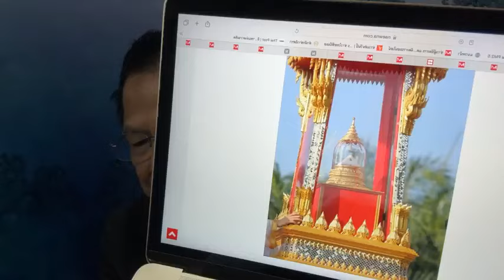"ความเชื่อ ศรัทธา และความงมงาย" ฯลฯ | รวมเรื่องเล่า เสาร์สบายๆ | รุ้งแปดสี | 16 มี.ค. 67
รวมเรื่องดี ๆ มาเล่าแบบสบายๆ ทุกเช้าวันเสาร์
รายการวิทยุจาก"กลุ่มสื่อกลาง" ปีที่ ๔๒
รุ้งแปดสี สีสันของชีวิต